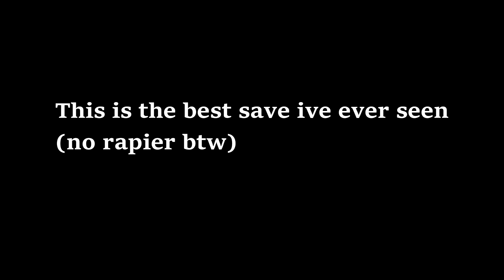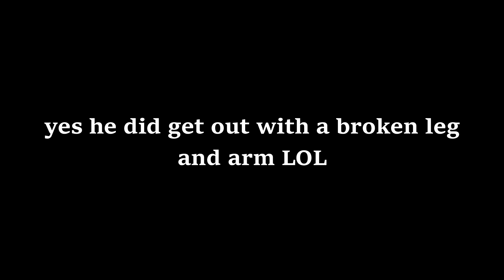Gurt and Gurted | Rogue Lineage | Uber Spy Ganking Ft. Zen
telorum is fun.
also shoutout to sagee4 best uber oni